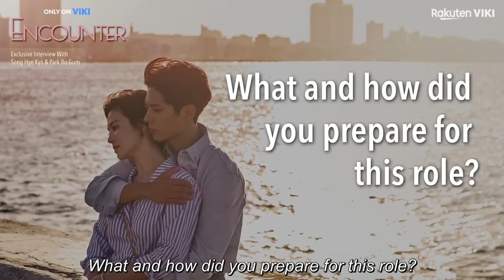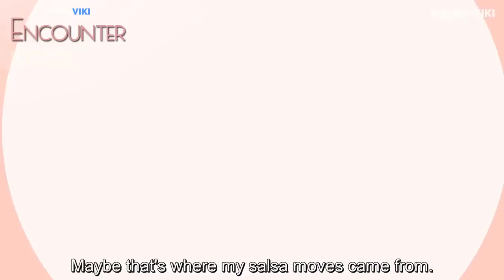Park Bo Gum's Dance Moves | Encounter Exclusive Interview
About Encounter (남자친구):
Cha Soo Hyun (Song Hye Kyo) is the daughter of a powerful, political family. She recently divorced her wealthy husband from an arranged marriage. Tired of living life guided by others, she decides to travel overseas. She meets Kim Jin Hyuk (Park Bo Gum), a free-spirited young soul on the way. Despite their differences, they are undeniably drawn to each other.

Will the two find true love amongst their differences?

"Encounter" is a 2018 South Korean drama directed by Park Shin Woo.